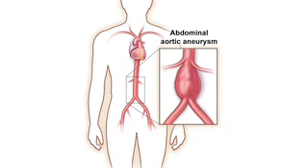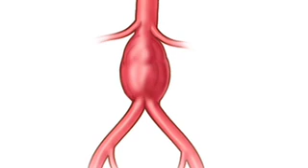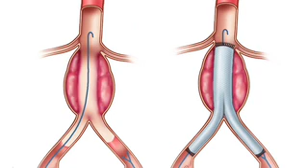Abdominal Aortic Aneurysms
Are you aware of what Lucille Ball, Conway Twitty, George C. Scott, and Albert Einstein all had in common? Of course they were famous individuals whose names are still widely recognized throughout the world. They all died of the same disease. No, they didnt die of a heart attack or cancer; they all died of a ruptured aortic aneurysm.